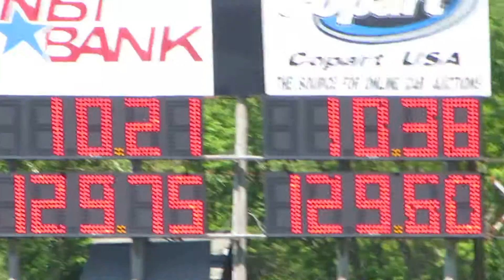Corvette vs Mustang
Musclepalooza Lebanon Valley Dragway